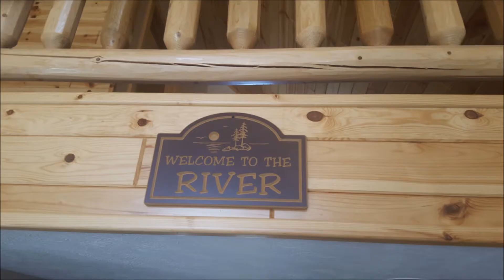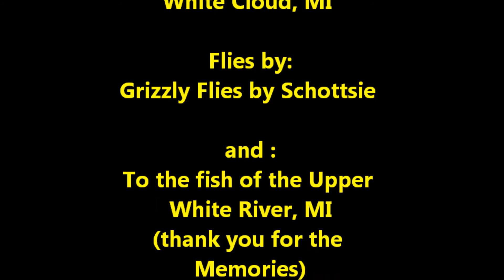2017 Misfit Trout Opener